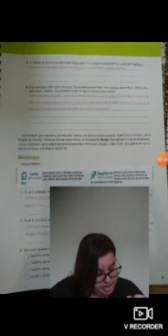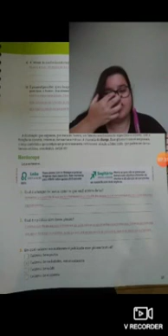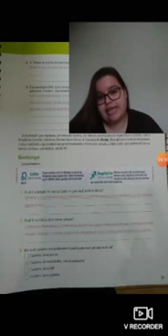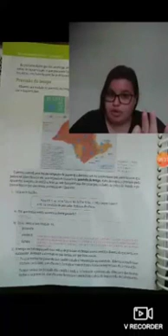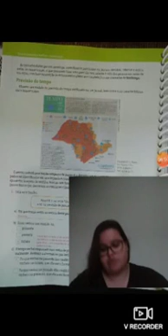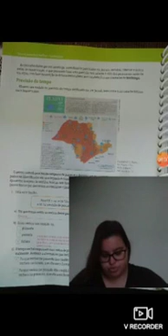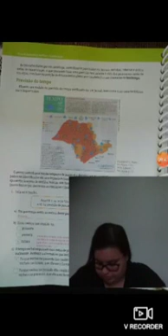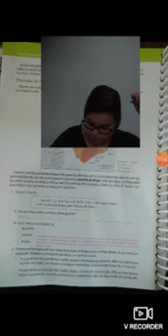Aula de Literatura 2: 9° ano (20/05)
Vídeoaula 2